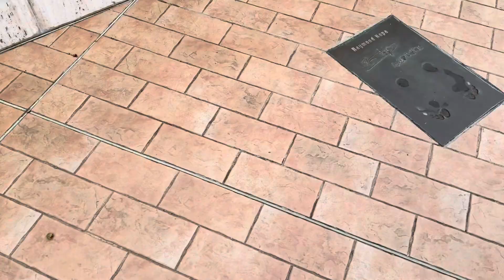Driving to Monaco from Nice on rented scooter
Driving from Nice to Monaco on Honda 125ccm Scooterand most from Monaco.